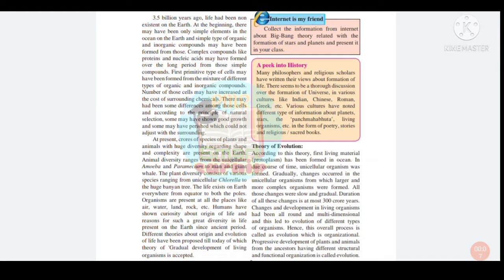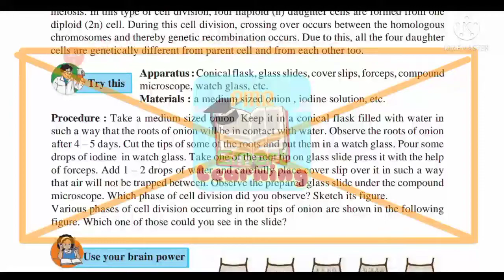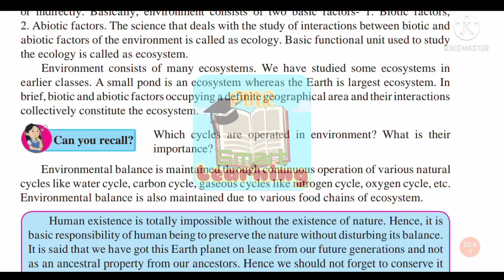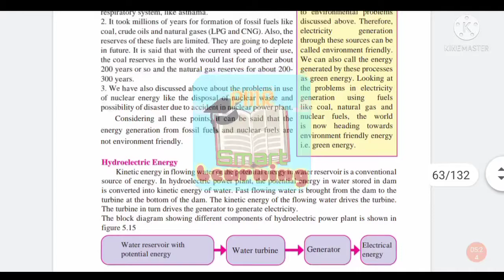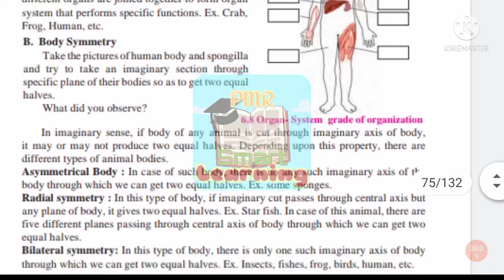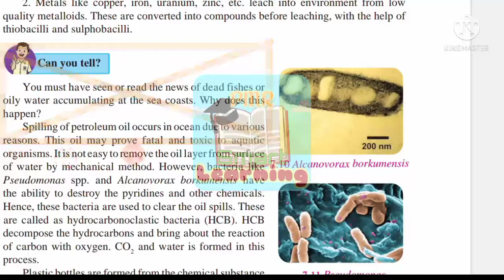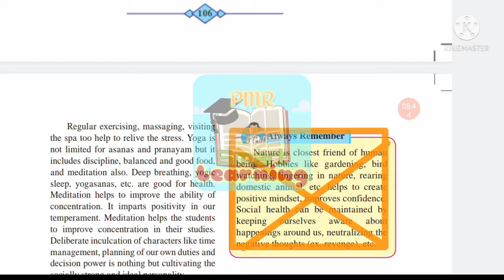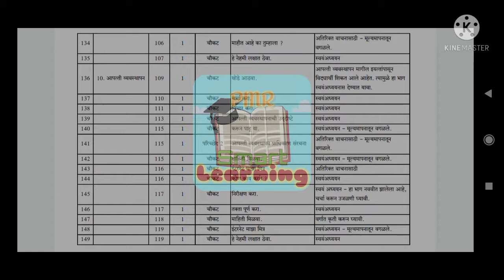Class 10th Science and Technology part 2 ReducedSyllabus PDF download | PMR Smart Learning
. Please Support me to Reach